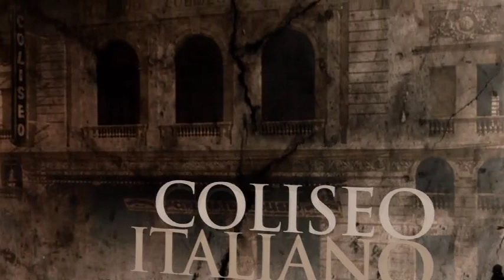TRAILER DOCUMENTAL 150 AÑOS LOMAS DE ZAMORA